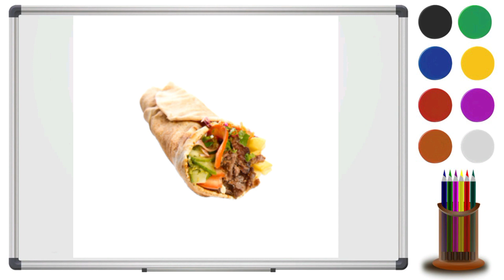Foods Names in English || Kids English Learning || Toddler English || Preschool English Learning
Welcome to our enchanting world of Kids, Toddler, and Preschool English Learning on YouTube! Our delightful videos are tailored to engage young minds in a captivating and educational journey of language discovery. Through vibrant visuals, playful activities, and interactive storytelling, we provide a nurturing environment for kids to explore English vocabulary, essential concepts, and communication skills. Join us in making learning a joyous adventure for your little ones!